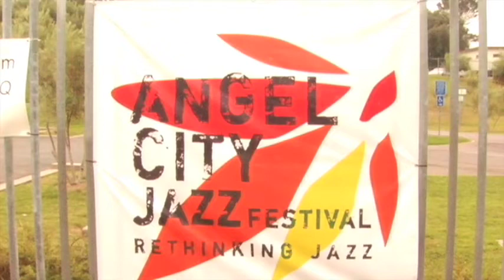Angel City 2008 at Barnsdall Art Park and Theater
A video snap view of the inaugural Angel City Jazz Festival at the Barnsdall Art Park. This short video was edited from a 1 hour long film entitled Good Ear, produced and directed by Steve Rudolph in 2008.
in 2014, the festival is returning to the Barnsdall Art Park for the first time since 2008.